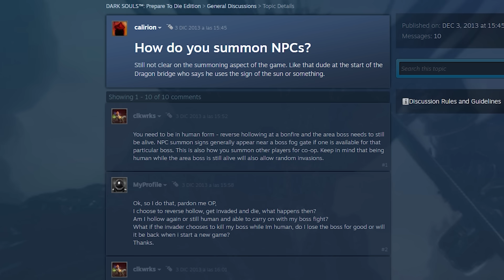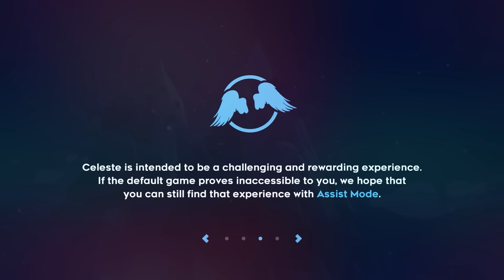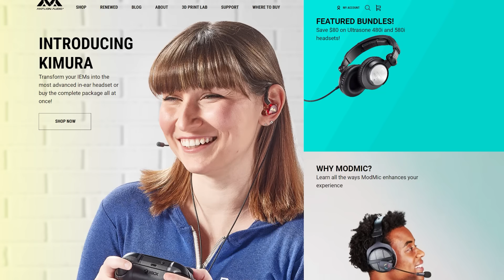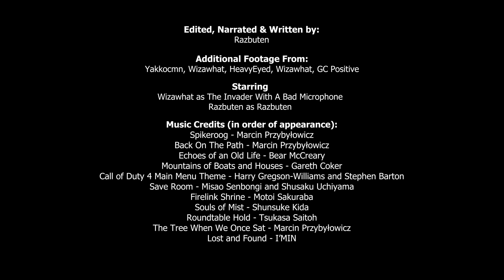Difficulty is Weird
Check at the ModMic and other great stuff from Antlion Audio by going to this

Difficulty is one of the most important things about a game, and as there are so many different kinds of players out there, it is pretty much impossible to balance things perfectly. So, I wanted to take a little time exploring some of the major approaches by diving into everything from The Witcher 3 to Resident Evil 4 to Dark Souls in order to figure out what I like and dislike about each of them.

Thank you to Laura Kate Dale for providing feedback on a portion of the script

Special thanks to honorary bagbutens Victor DUva

0:00 How Difficulty Options Made Me Hate (and Then Love) The Witcher 3
3:59 Why I Don't Like To Switch Between Difficulties
6:41 The Blessing (and Curse) Of Customization
9:13 Recommended and Adaptive Difficulty
15:50 This Is The Part Where I Talk About Dark Souls
25:07 This Is The Part Where I Talk About Elden Ring
28:40 So, What's It All About Then?